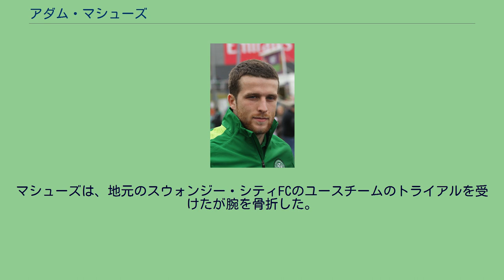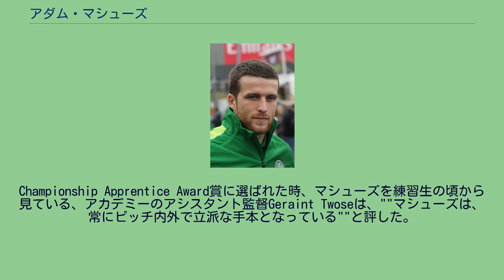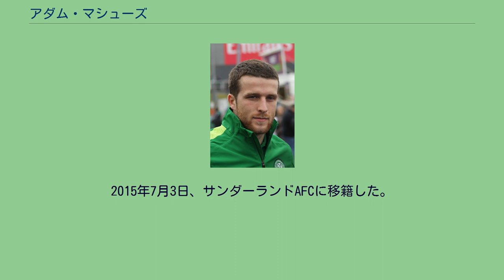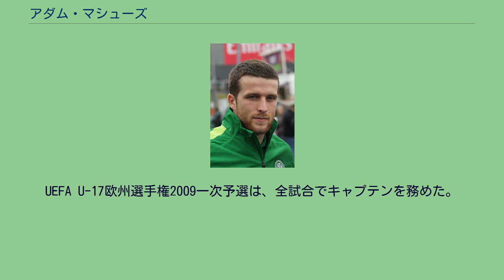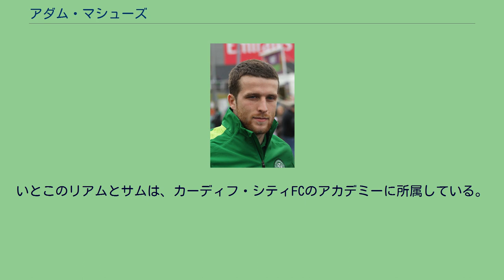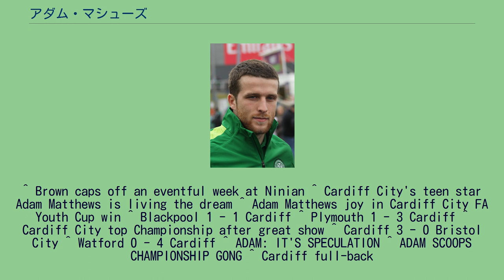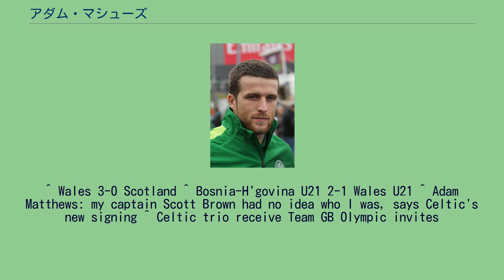アダム・マシューズ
アダム・ジェームズ・マシューズ（Adam James Matthews、1992年1月13日- ）は、ウェールズ・スウォンジー出身のサッカー選手。
EFLリーグ1・チャールトン・アスレティックFC所属。
マシューズは、地元のスウォンジー・シティFCのユースチームのトライアルを受けたが腕を骨折した。
怪我が治ったら戻ってくるように言われたが、その後、腕が治りチームに戻ろうとすると、現在ユースチームは定員と言われた。
マシューズは、スウォンジー・シティのライバルのカーディフ・シティFCのトライアルに参加。
40人もの選手が参加していたが、マシューズ1人だけが合格し、8歳の時にユースチームに入団した。
その後、順調にステップアップしていき、2009年1月にプロ契約を結んだ。
同年4月21日のチャールトン・アスレティックFC戦（結果2-2）で初めてトップチームのベンチ入りをした。
2009-10シーズンの8月15日ブラックプールFC戦、1-1と引き分けている中でポール・クインと交代出場、プロデビューを果たした。
チームに負傷者が出たため、続くプリマス・アーガイルFC戦とブリトル・シティFC戦にスタメン出場、3-0, 3-1と共に勝利した。
特にブロトル・シティ戦では、相手キャプテンのジェイミー・マッコムのオウンゴールを誘うプレーをした。
次の2ヶ月の間に2試合欠場したが、好調さを維持してスタメンの座を確保した。
2009年3月10日のワトフォードFC戦、相手GKのスコット・ローチの誤りもあったが、50ヤードものFKを決めた。
自身の初ゴールを含む4-0で大勝した。
2010年1月の移籍市場が開く前に、プレミアリーグの数クラブと交渉している、王者マンチェスター・ユナイテッドFCと契約を結んだという噂が流れた。
しかし、チームの監督デイヴ・ジョーンズは、オファーはないと発表、噂を否定した。
Championship Apprentice Award賞に選ばれた時、マシューズを練習生の頃から見ている、アカデミーのアシスタント監督Geraint Twoseは、""マシューズは、常にピッチ内外で立派な手本となっている""と評した。
2011年2月25日にセルティックFCは、7月1日の移籍市場が開く前に事前契約をマシューズと結んだと発表した。
カーディフでチームメイトだったジョー・レドリーと再びチームを組んだ。
アンドレアス・ヒンケルが以前付けていた背番号2を与えられた。
8月7日のアバディーンFC戦でデビュー。
1-0で勝利し、マシューズ自身も好プレーを見せた。
その後のアトレティコ・マドリード戦、0-2で負けている中で交代出場し、ヨーロッパ戦デビューをした。
9月29日のウディネーゼ・カルチョ戦（1-1の引き分け）は、当初右SBでスタメン出場していたが、左SBのレドリーが負傷のため交代すると、後半からは左SBに移りプレーした。
シーズンを通して好調なプレーを維持するマシューズに対して、1月の移籍市場では、プレミアリーグのフラムFCとエヴァートンFCが興味を示していることが伝えられた。
2015年7月3日、サンダーランドAFCに移籍した。
2016年3月7日、ブリストル・シティFCにレンタル移籍した。
2019年9月5日、EFLチャンピオンシップのチャールトン・アスレティックFCにトライアルを経て1年契約で加入した。
2008年8月28日のオーストリア戦（1-0の勝利）、U-17代表でデビュー。
UEFA U-17欧州選手権2008二次予選では全3試合中2試合に出場した。
9月15日のフェロー諸島に4-1で勝利した試合では、初めてキャプテンを務めた。
UEFA U-17欧州選手権2009一次予選は、全試合でキャプテンを務めた。
U-17として最後の試合となった、2009年3月28日のフィンランド戦は0-3で敗北した。
2008年7月のミルクカップに参加したU-19代表のメンバーでチリ（0-5敗北）とイスラエル（0-2敗北）戦で出場した。
まだ、U-19代表だったがU-21代表のハンガリーとイタリア戦に飛び級で招集された。
しかし、両試合ともベンチに座っただけで出場...